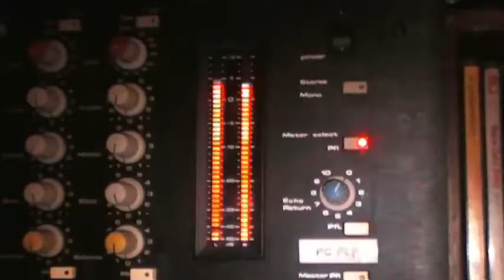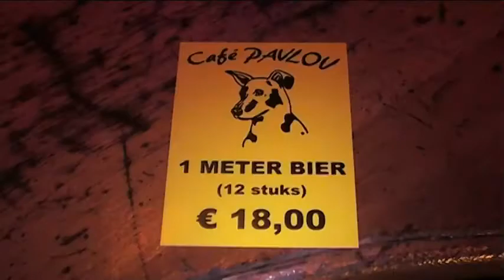Cafe Pavlov The Movie 14-02-09